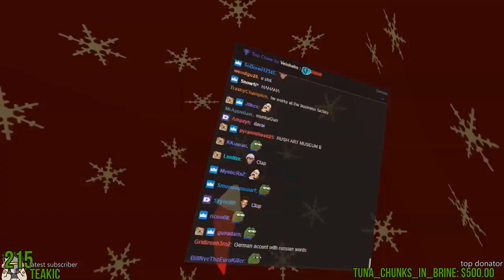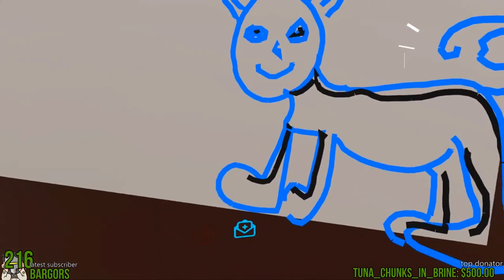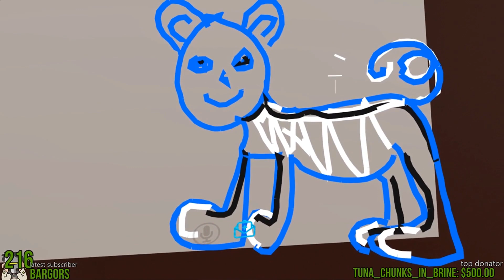Pokelawls - I SPENT 24 HOURS IN VRCHAT (VRChat Highlights)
An extremely tired Poke finally finishes his 24 hour New Years stream